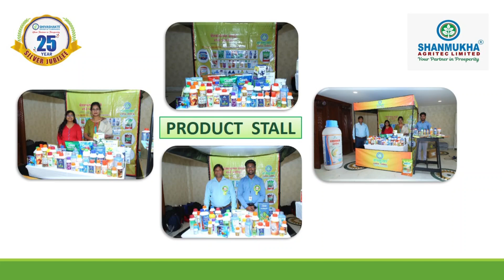MAHARASHTRA DEALERS MEETING VIDEO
SHANMUKHA AGRITEC LTD